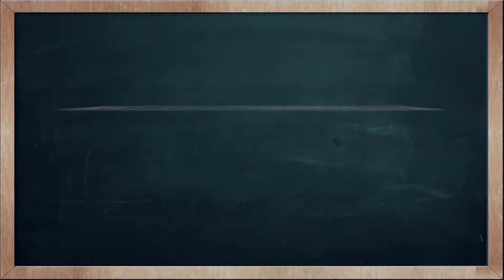THAI TIME EP.793 Learn to speak thai, read thai, write thai Thai lesson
On today's Thai Time lesson with Tommy & Kru Fon, learn how to say the word ' Body ' in Thai